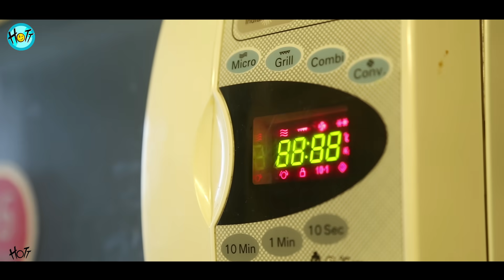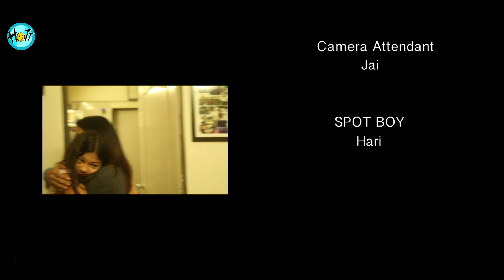How Responsible is Your Husband? | S01E24 Reloaded | Karan Veer Mehra | Barkha Sengupta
How responsible is your husband? Proves Ashwin. Check out the episode which we have re-uploaded due to the technical glitch. But...the contest remains. So do play it

Cast:
Karan Veer Mehra
Barkha Sengupta

Director: Shubham Sinha
DOP:   Akshay R Ahir
Story ,Concept : Karan Veer Mehra
Screen play - Karan Veer Mehra
Dialogue : Deepak Kapur Bhardwaj
Editor: Himanshu Singh

Creative Directors:
Judhajit Bagchi
Ranadeep Bhattacharyya

Camera & Equipments: Amrohi motion pictures
Sound engineering & Mix: Anil K konakandala
Logo & promo Desinger: Savio Dsilva
Animation: Kiran Vankar
Colour & Graphics: Prakash Singh

Executive Producer:
Kamsin Mehra
Saurabh Kumar

Legal & Finance
Aman Chaudhary

Legal & Finance: Prashant Rathi

Assistant Director:
1. Parimal Goel
2. Ajay Mathur

Special Thanks:
Sumeet Hukamchand Mittal
Waseem Amrohi
Prashant Rathi